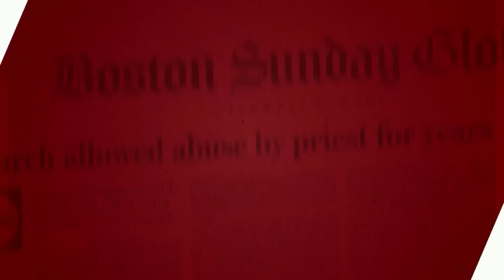Catholic — Headlines — November 30, 2022